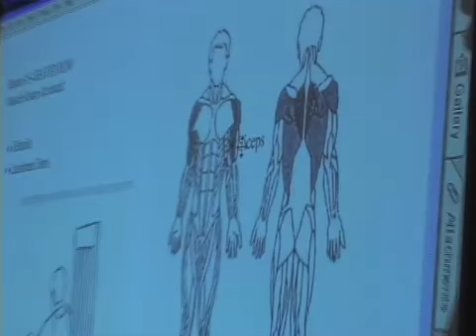Kathleen Engle is First Wyoming Educator Inducted into the National Teacher Hall of Fame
As we continue to feature the many great things happening in Wyoming schools for American Education Week, WEAs Ron Sniffin takes us to Newcastle to meet a very special educator who is the first Wyoming teacher to be added to the National Teacher Hall of Fame.

Kathleen Engle is also credited with spearheading the construction of the Newcastle Fitness Center that promotes fitness throughout the community. The National Teacher Hall of Fame is located in Emporia Kansas.